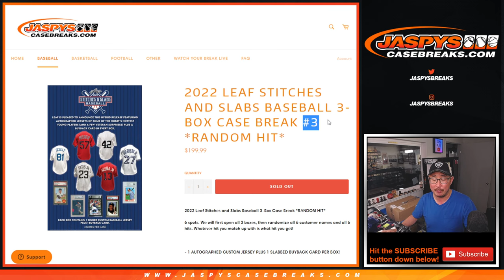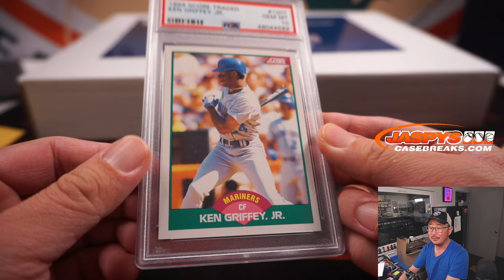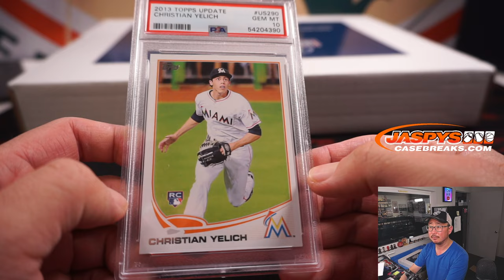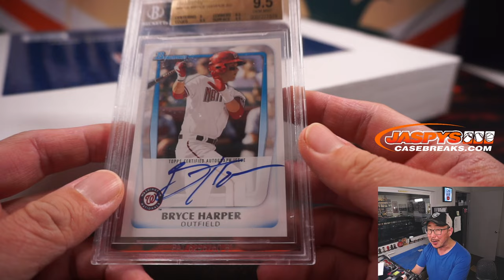W, 06.22.22 ~ 2022 LEAF STITCHES AND SLABS BASEBALL 3-BOX CASE BREAK #3 *RANDOM HIT*